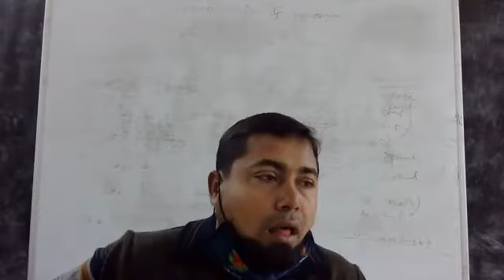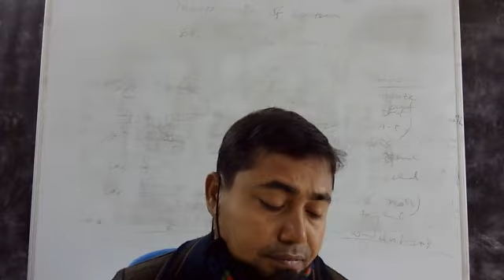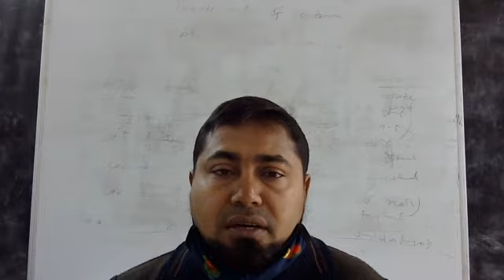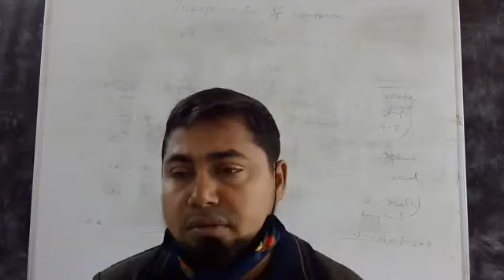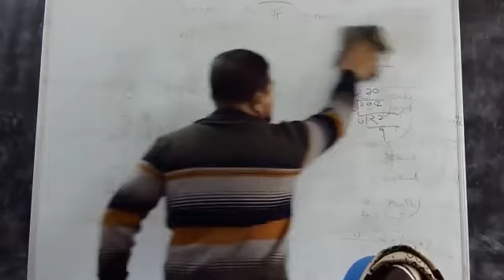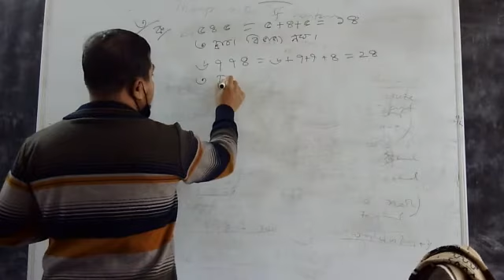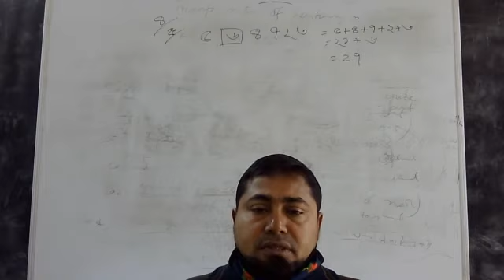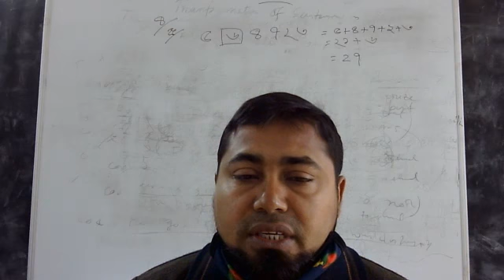সিকদার জাহিদ হোসেন ৬ষ্ট শ্রেনি পাটিগনিত ১ ২